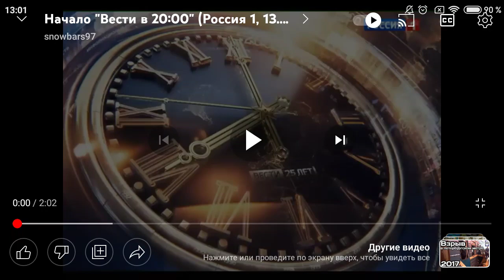Часы Вести 25 Лет Вести в 20:00 13.05.2016 Россия 1